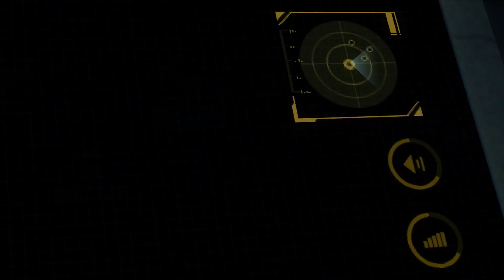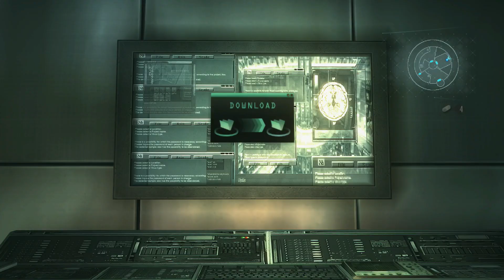Resident Evil: Revelations Episode 9: No Exit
Brett is playing Episode 9 of Resident Evil: Revelations.